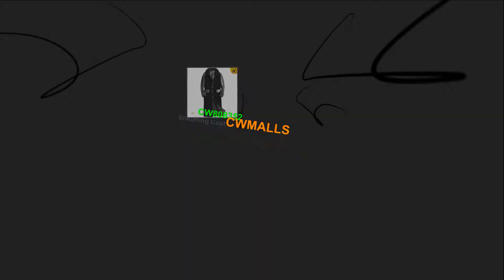CWMALLS® Men Shearling Sheepskin Robe Coat CW808352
Sheepskin Robe Coat, Shearling Overcoat
Custom tailored sheepskin coat in robe style at CWMALLS, made of natural sheepskin shearling in black. Classic long shearling coat features exposed shearling collar, two-way zip closure, long length design, defends you against wind and cold.

CWMALLS® CUSTOM MADE MEN'S DISTRESSED SHEEPSKIN SHEARLING ROBE COAT
Item No.: CW808352 (We offer Custom Made service for this sheepskin Coat)
Material: Imported from Australia natural sheepskin with fur shearling interior
Size: (US SIZE) XS,S,M,L,XL,XXL,Customized

Imported from Australia natural sheepskin shearling is soft, thick, comfortable and breathable, natural plush fur shearling interior offers plenty of warmth and protection, perfect for travel or with relaxed looks in the city.

Classic exposed shearling turned collar design.
Front two-way zipper closure.
Long sleeve with adjustable sleeve tabs.
Fashion reversed leather and shearling design.
Classic flap pockets.
35"-37" long (Back center length, exclude collar)
Perfect Workmanship:Computerized pattern making, draping cutting, perfect stitching, extremely flat.
Professional clean.
This Coat have been applied for design patents.

Sheepskin Coat Series Made in CWMALLS, joint innovation, design and manufacture by CWMALLS Global Networked Lab, CWMALLS Global Patent Review Committee and CWMALLS Global Networked Factory.